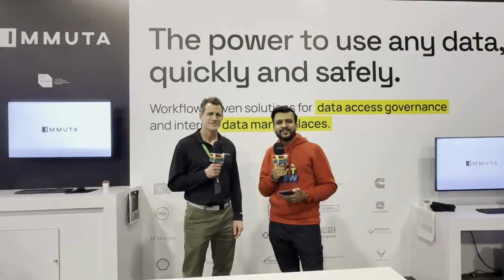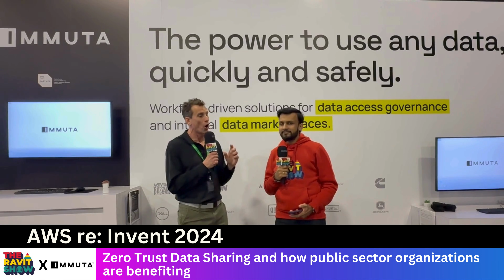Zero Trust Data Sharing and how public sector organizations are benefiting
How is Zero Trust transforming data sharing in the public sector? I had an engaging discussion with Chris Brown, Field CTO at Immuta, on The Ravit Show at AWS re: Invent, where we explored the critical role of Zero Trust Data Sharing and its impact on public sector organizations.

Chris shared insights on how the Zero Trust mandate is reshaping data security policies, moving the focus from network and application protection to enforcing data policies directly within the platform.

Key highlights from our conversation:

-- How Zero Trust is driving automation in data tagging, fine-grained controls, and visibility

-- Why data sharing is vital for the public sector, including examples like the VA and DoD collaborating to improve veteran healthcare and force readiness

-- The roadblocks organizations face with legacy systems and rigid sharing policies

-- How Immuta is helping organizations achieve Zero Trust maturity and democratize data access while maintaining security

This conversation shed light on how Zero Trust is not just a framework but a practical solution for secure, scalable, and effective data sharing!